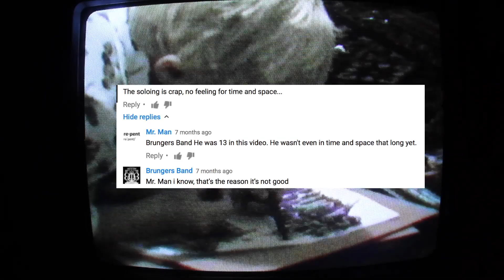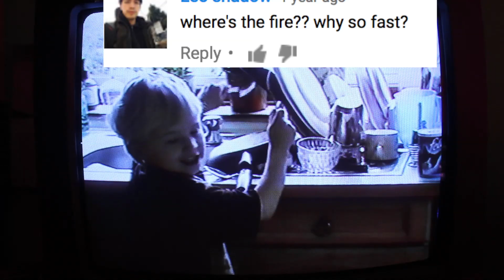ALL MY HATE COMMENTS!!! James Bell - (original song) Careless Man In Me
Hi friends, a lot of people have said they would love to TIP me to help me make more projects, so I set up a link for those who want to do that

This one was written at age 18 the end of 2016 just before I got ill.  I recorded the vocals just after I got out of hospital.  I think the weakness adds something to it, particularly the line “breath the air just because it’s there, not to stay alive”. That line was more a reference to all the dangers we learn about as we get older particularly in regards to health but the nurses did actually have to get me to force myself to breathe harder whilst in the hospital because the O2 levels in my blood were low.